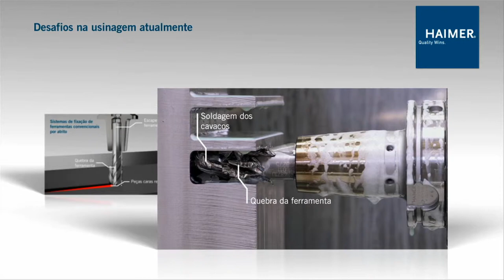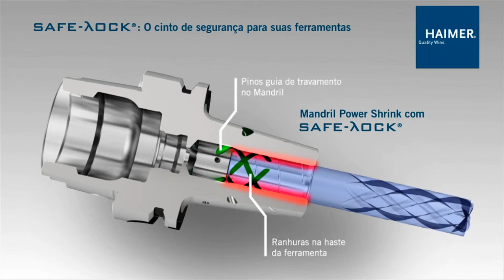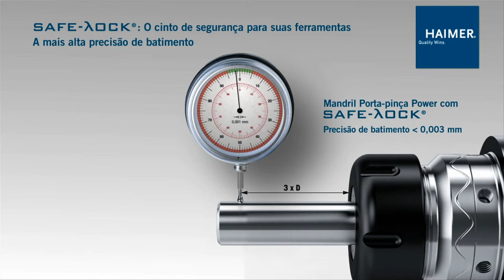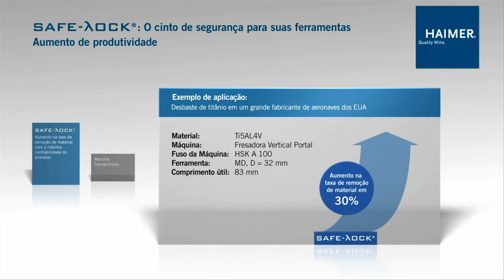HAIMER Safe-Lock ™ - A proteção contra a expulsão de suas ferramentas de corte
No corte de alta performance (HPC), é possível que a ferramenta de corte seja expulsa para fora do mandril. A causa disso é um movimento lento. Isso acontece com o corte em alta velocidade e com elevados taxas de avanço. Mesmo mandris com força de fixação extremamente alta não pode impedir este movimento lento. Peças de alta qualidade tornam-se sucata, como resultado.
Muitas vezes, as condições de corte devem ser reduzidas. Os limites máximos de desempenho da máquina e ferramenta não pode ser aproveitado. O corte é ineficaz.
O sistema do Safe-Lock ™ oferece ajuda.
Pinos no mandril e ranhuras na haste da ferramenta. Além da força de aperto por atrito da retração do mandril, a ferramenta é submetida ao bloqueio positivo. Como resultado os movimentos lentos são eficazmente prevenidos.